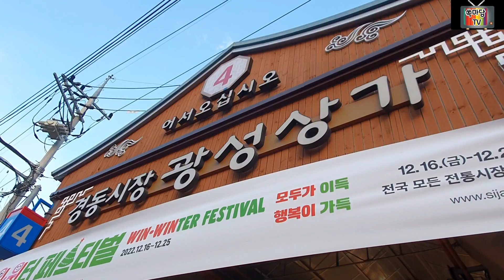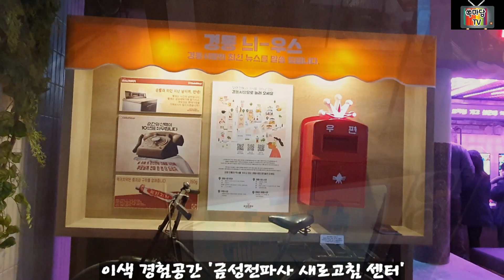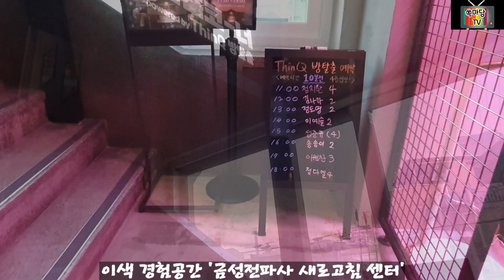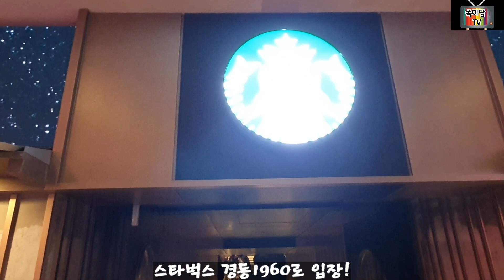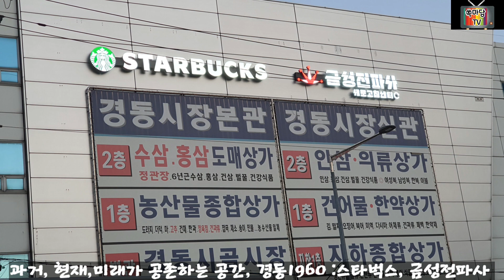경동시장 스타벅스, 경동1960 (feat. 금성전파사)=후다닥여행133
스타벅스 코리아가 경동시장에 MZ세대를 겨냥한 새로운 공간을 만들어 전통시장과의 상생을 도모하는 새로운 비즈니스 모델을 제시했다. 경동시장에 자리했던 폐극장인 경동극장을 리모델링하여 공간형태를 최대한 유지하여 옛 극장의 멋을 살리면서 엘지전자와의 콜라보레이션을 통해 고객들의 경험을 확대시키고 옛 공간을 현대적으로 재구성했다. 또한, 정기적인 지역 아티스트들의 공연을 진행함으로서 남녀노소 모두가 즐길 수 있는 볼거기를 제공할 예정이라고 한다.